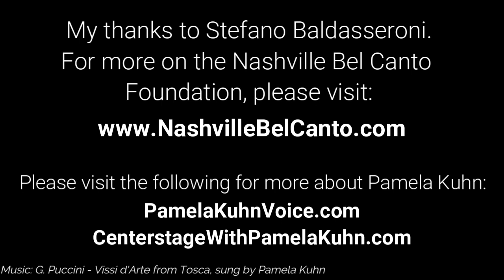Stefano Baldasseroni and his Nashville Bel Canto Foundation…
a new beginning for singers in an exciting city!